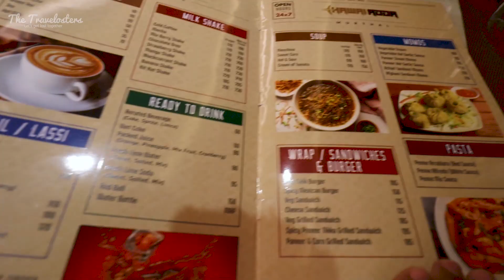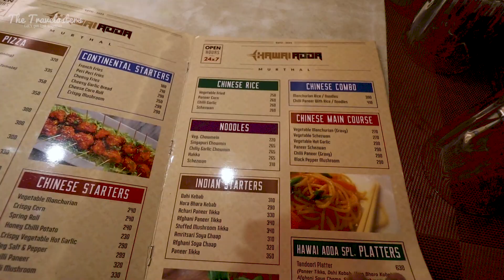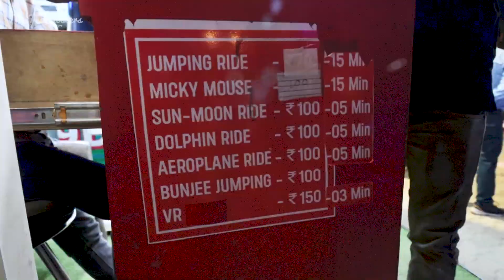Dine Like a Royal at Hawai Adda Murthal - Find Out How in This Video!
My name is Kartik and I will be narrating you through our journey along with my partner Jasmeet into this new adventure. We'll be trying to share our travelling experiences while taking short breaks from our regular 9 to 5 routine.

After spending so much time on work and travel, we thought to take a fun break for a day and planned a happening dinner with our friends at Hawai Adda - an aircraft restaurant!! Where we enjoyed the ambience, food and lots of activities. Come and join us in this little treat of our life.

Our Gears:-
Vlogging Lens
Other lens:-
Mic Used